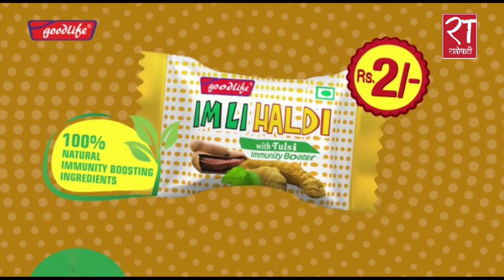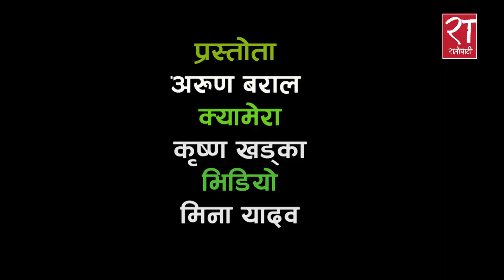देउवाजी प्रधानमन्त्री बन्नुस्, म महाधिवेशनमा भिड्छु : डा. शेखर कोइराला